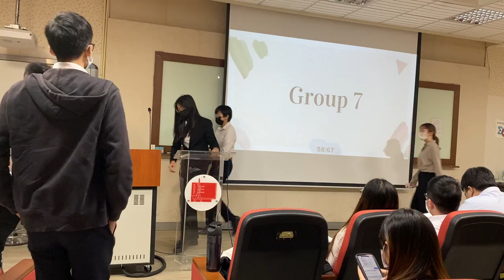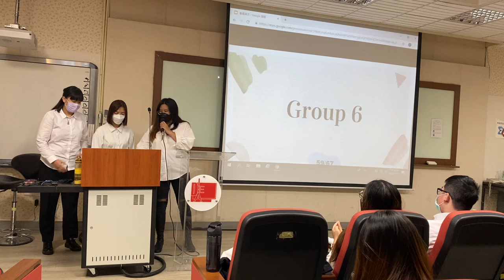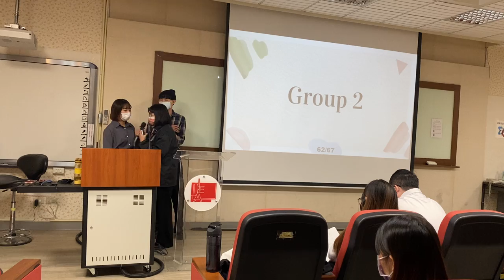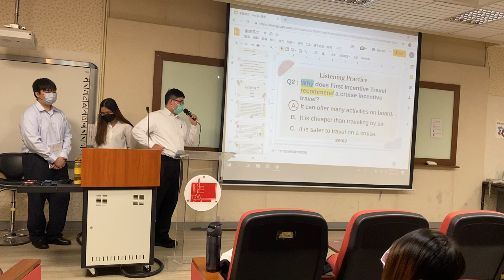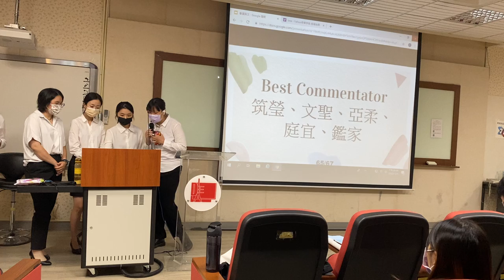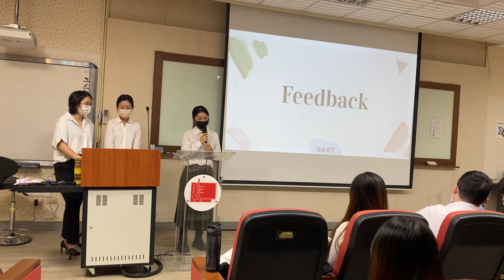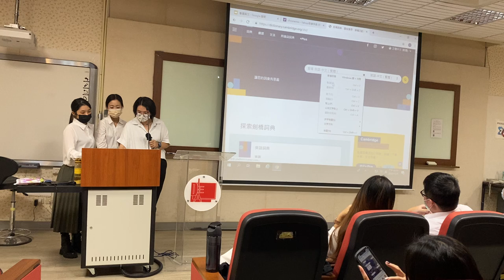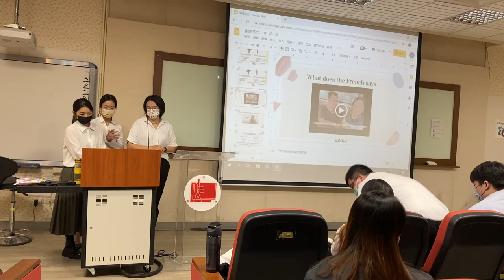2022 Fall Mice Dr.Tsiling Liang 17th, Dec. Liang 2022 Group3 Part2